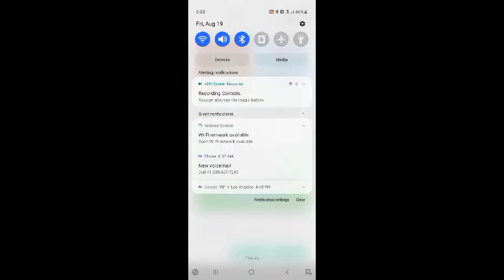Scarlett Roblox Obby Challenge, recorded all by herself